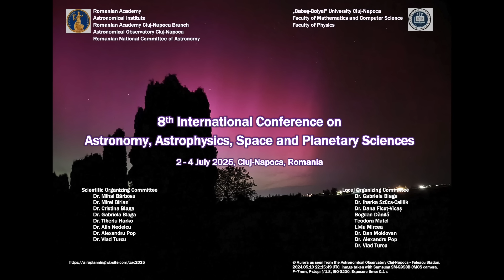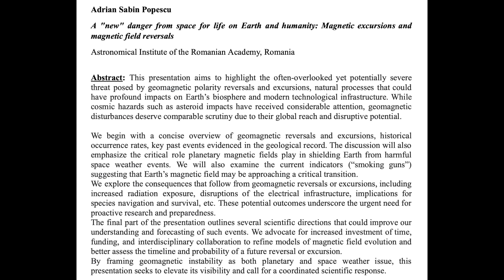Earthquake Uptick Surge, Pole Shift Concern Growing | S0 News July.20.2025